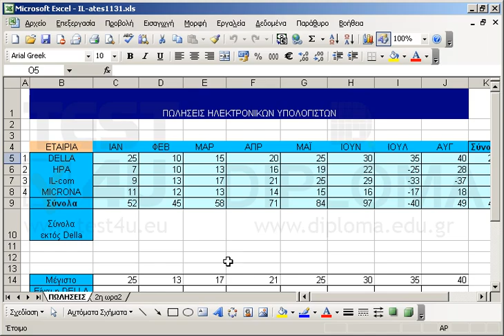Εισάγετε ένα φύλλο εργασίας μετά από το φύλλο ΠΩΛΗΣΕΙΣ και πριν από το 2η ωρα2 και ονομάστε το...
Εισάγετε ένα φύλλο εργασίας μετά από το φύλλο ΠΩΛΗΣΕΙΣ και πριν από το 2η ωρα2 και ονομάστε το ΠΩΛΗΣΕΙΣ 2003.

77-420 Microsoft Office Specialist Excel Core 2013 - Ελληνική έκδοση